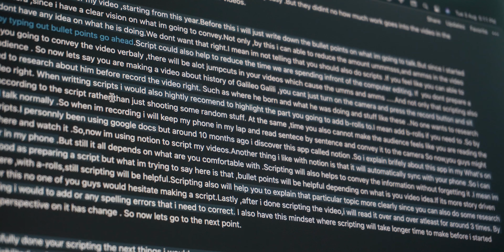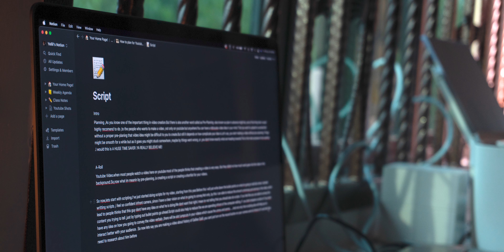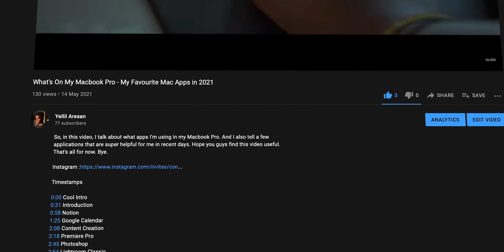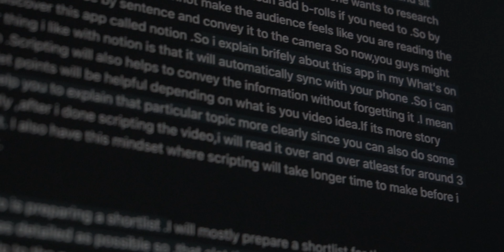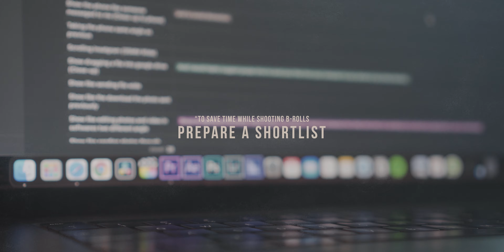How I Pre-Plan My Youtube Videos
So,in this video i talk about How I Pre-Plan My Youtube Videos .Hope this video is helpful for you guys.Bye.

Music Used in this video :
Music from Uppbeat (free for Creators!):